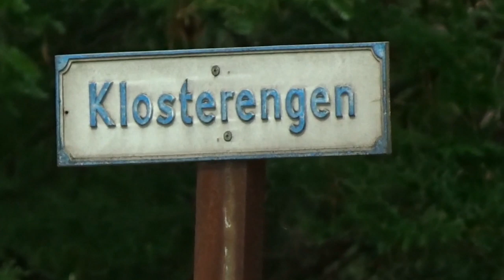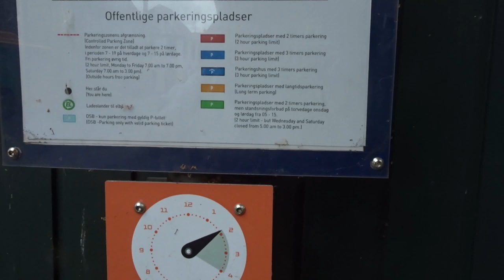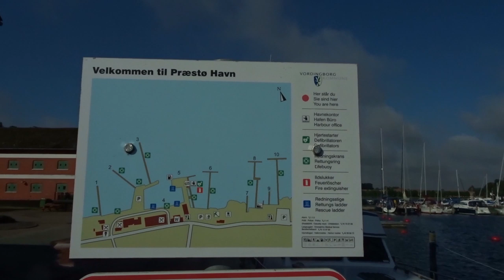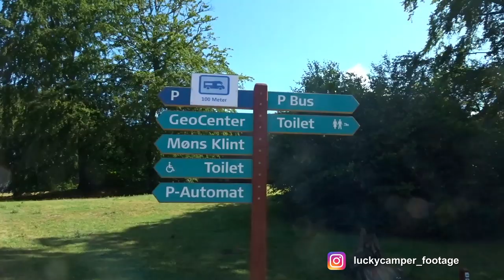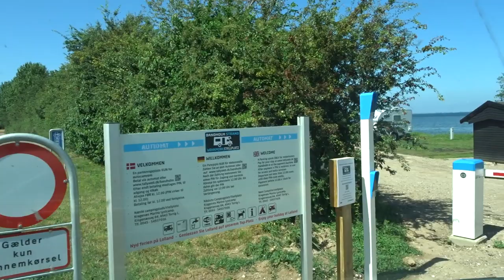Dänemark "erfahren" Teil 7 | 2019 | Roskilde | Mons Klint | Lucky Camper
der Dom von Roskilde hat ne menge Geschichte zu bieten...Am Mons Klint ist die volle Pracht der Natur zu erkunden.Einfach Mega und Atemberaubend...

Lucky Camper

Unser Equipment